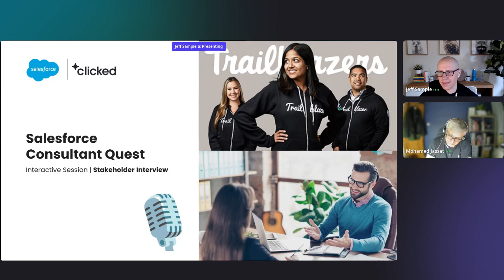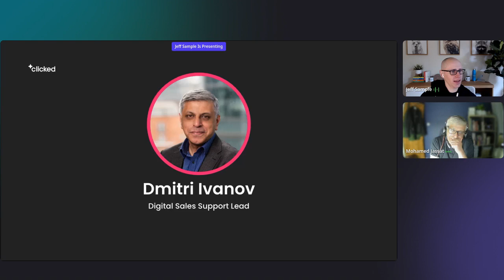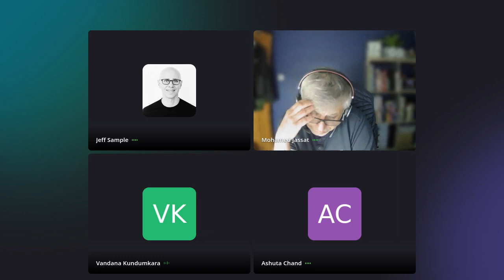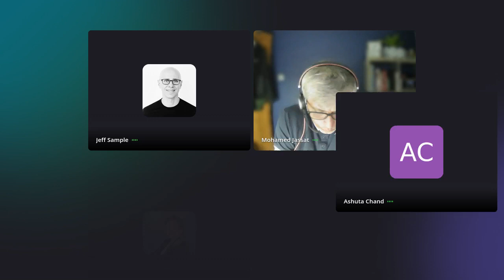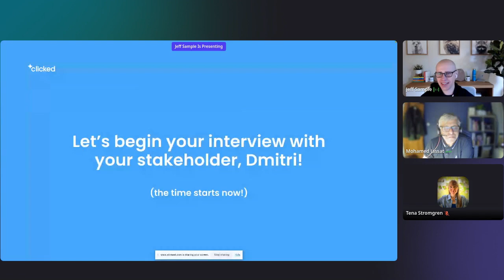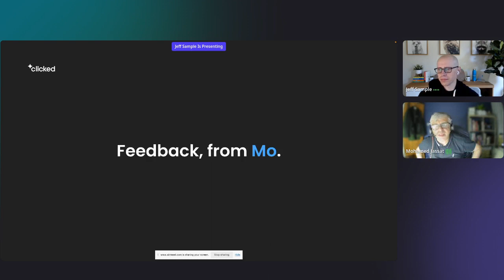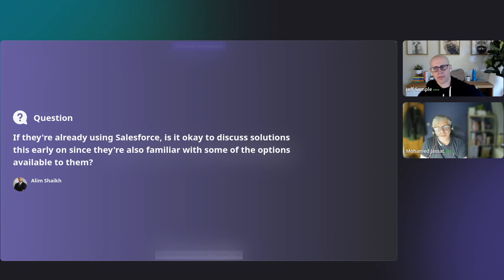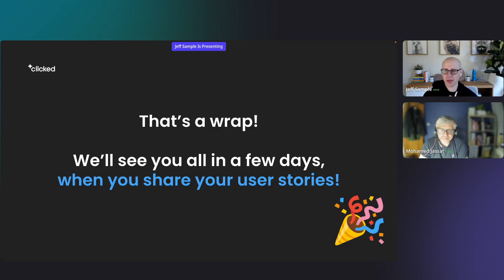Salesforce Consultant Quest- Stakeholder Interviews (October 25 Cohort)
In this experience, our learning community works alongside our Clicked Coach and Certified Trainer, as they explore stakeholder interviews as Salesforce consultants together!